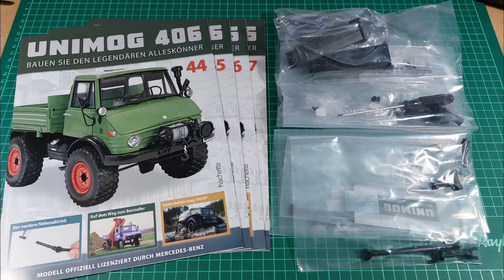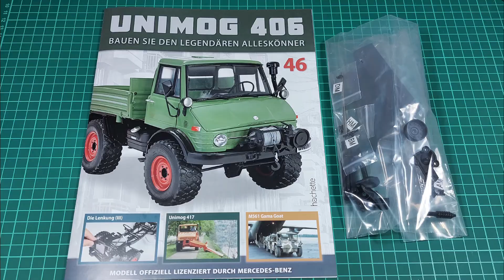Unimog 406 Hachette Lieferung 12 Ausgabe 44 - 47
Unimog 406
Hachette 1:8
Lieferung 44 bis 47

Der vordere Nebenantrieb
Der hintere Nebenantrieb
Die Lenkung III
Die Hydrauliksteuerung

ACHTUNG...
Die ganze Lenkung ist nicht gerade sehr genau..
Hier muss ich nochmal ran. Die ganzen Komponenten haben sehr viel spiel...Auch das Schneckenrad greift nicht wirklich...
Mal sehen wie ich das besser hinbekomme...
Beim Bau der Ausgabe 44 bis 47 gab es sonst keine Probleme

Serie Unimog 406 des Legendären Alleskönner.